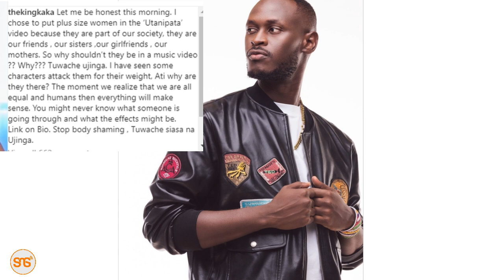Rapper King Kaka alaani kitendo cha Mashabiki zake kuwakejeli Warembo sababu ya unene wao